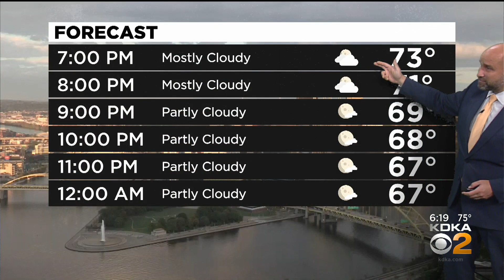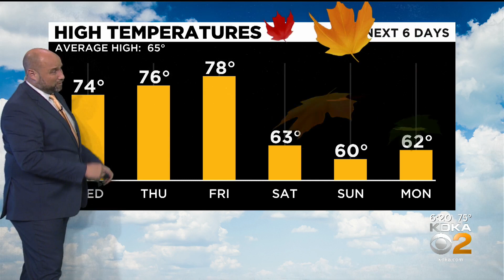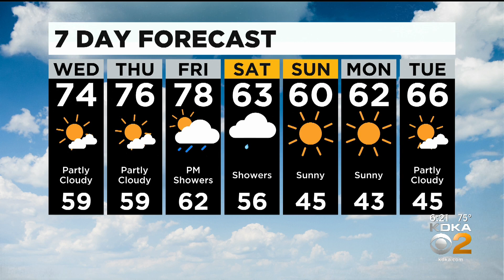KDKA-TV Evening Forecast (10/12)